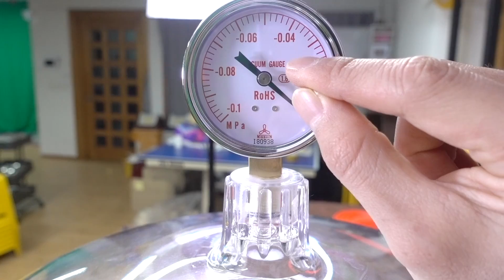공기를 없애버려서 우주 진공상태를 만들어버리는 기계가 생겼습니다! 진공상태에 음식 넣고 크게 만들어먹기! - 허팝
This video has English and Korean subtitles.